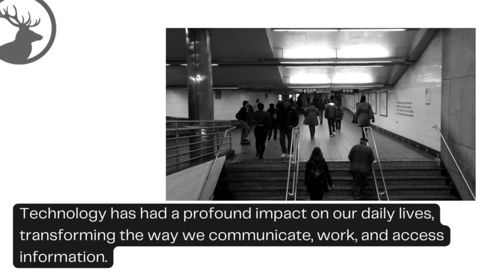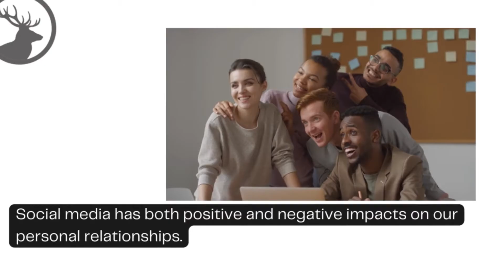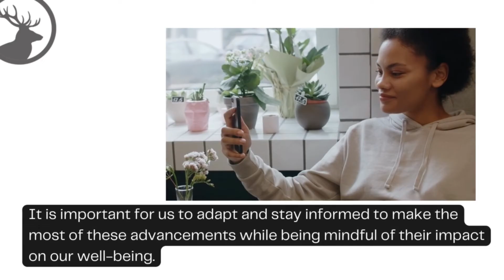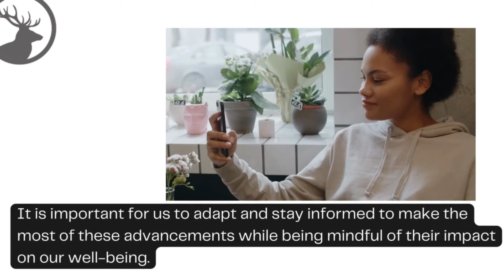How to Talk About Social Media and Technological Advancement - 2 Minute English Mini Podcast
If you are an English learner living in a foreign country or studying English online, you may be wondering how to talk about social media and technology. In this video, you can listen to a short English podcast for learning how to answer questions technological advancements and social media advantages and disadvantages.
If you want to improve your English vocabulary and prepare for a speaking test, sign up for one of my English courses today:
And if you want to practice English conversation, schedule a lesson with me on italki:
Good luck studying English and I hope this short ESL English lesson was helpful for improving Englsh conversation skills and simple English listening.  This listening exercise can also be helpful for those studying for English tests such as IELTS, TOEFL or CELPIP. If the examiner asks you a question related to this topic, you can use this video as a template for how you should answer.